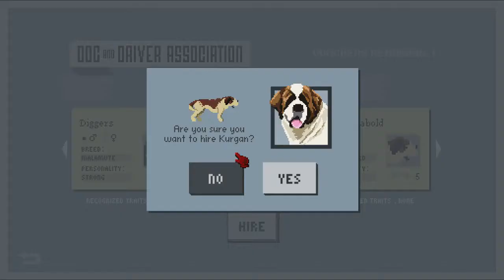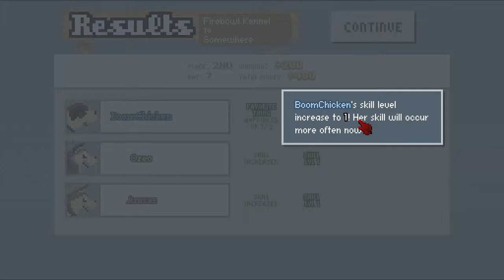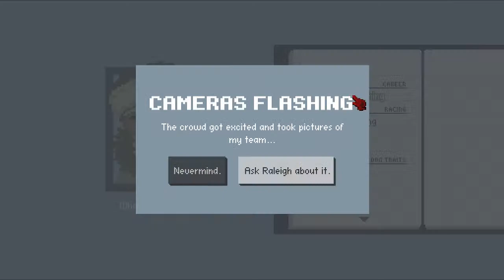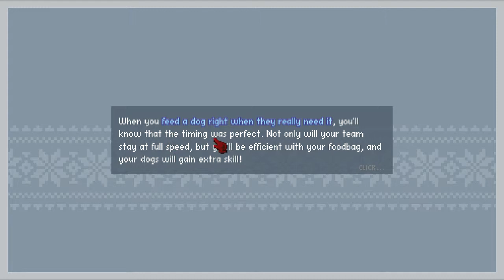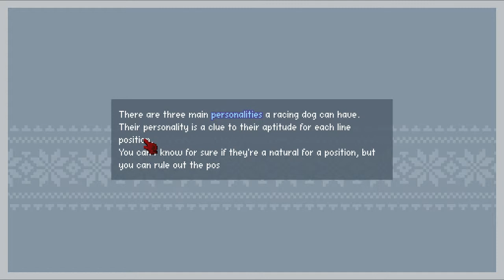Dog Sled Saga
1 hour play through of the game, awesome game :D really fun!